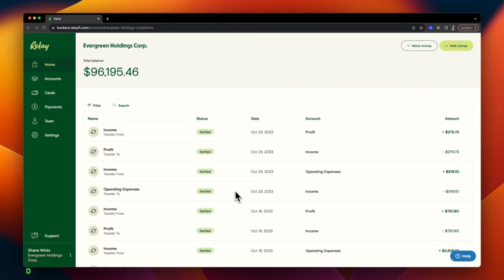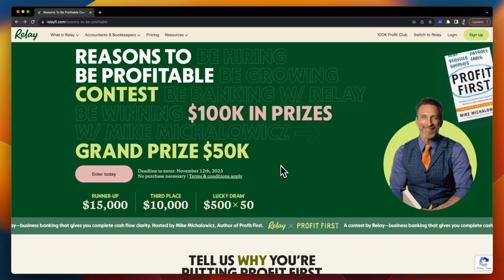Why I Started a Business, or: How I Learned to Stop Worrying and Love the Triangle of Misery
BONUS: Get $100 when you sign up and fund a Relay account with the

@BankwithRelay and @MikeMichalowiczOfficial are asking small business owners what are their reasons to be profitable.
So I thought I'd take the opportunity to share a little about how I found myself trapped in a triangle of misery, what I did about it, and why I do what I do.

**Relay is a financial technology company, not an FDIC-insured bank. Banking services and FDIC insurance are provided through Thread Bank and Evolve Bank & Trust; Members FDIC. The Relay Visa® Debit Card is issued by Thread Bank pursuant to a license from Visa U.S.A. Inc. and may be used everywhere Visa® debit cards are accepted.